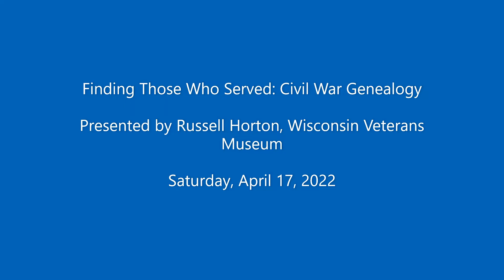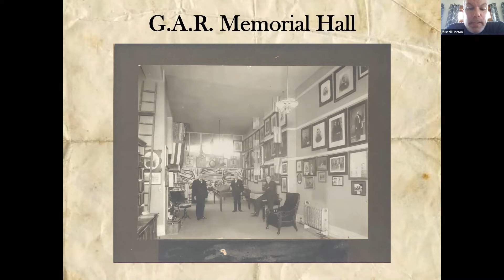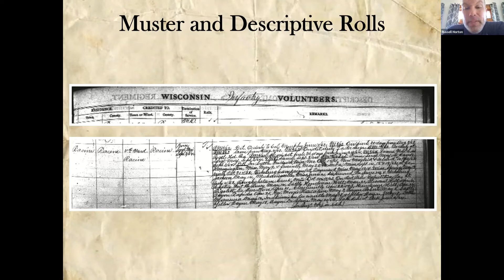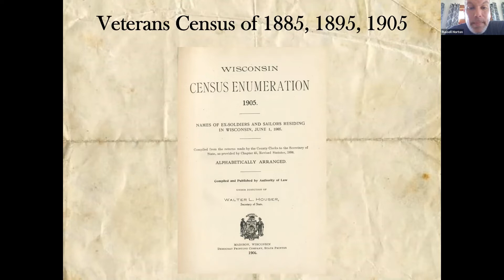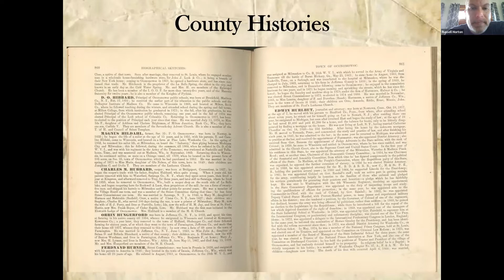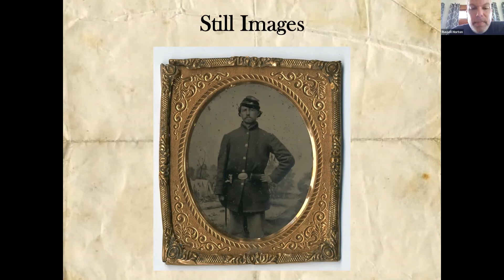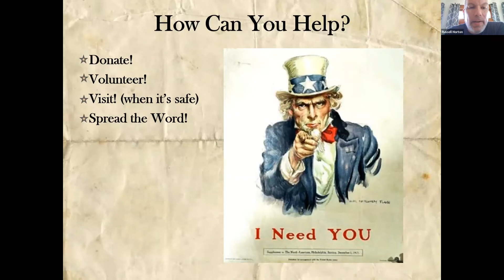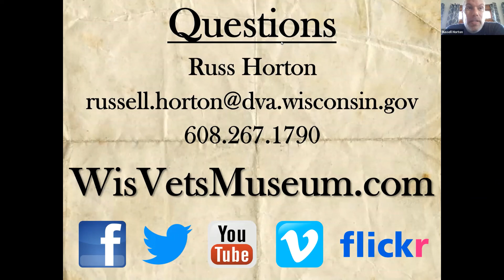Finding Those Who Served: Civil War Genealogy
Join Russell Horton from the Wisconsin Veterans Museum as he discusses how to research your ancestor's Civil War service.

Please note there was an audio issue with our presenter’s microphone so you may need to increase the volume on your computer or use headphones in order to hear more clearly. We apologize for this inconvenience.